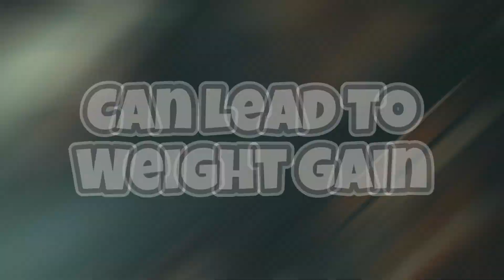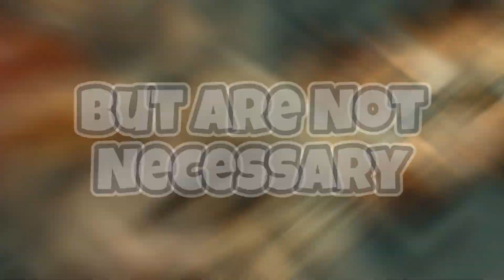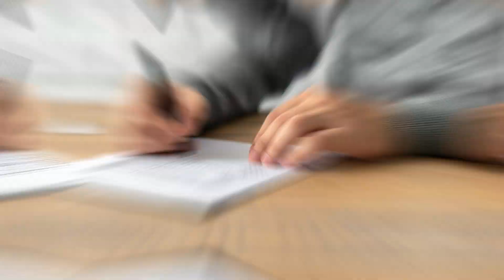Common Fitness Myths Debunked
Ever heard of lifting heavy weights make you bulky...or in the saying no pain, no gain? Perhaps, you might have even tuned in to the belief that cardio is the key to weight loss.

These are just among common fitness myths that you should avoid.

We all wanna get fit, which leads us to experiment with various workouts, or try out newly emerging supplements, or even jump impulsively onto the next trend. But sometimes, fitness doesn’t have to be extremely complicated. Overcomplicating things might drive us to engage in practices that contradict our efforts.

 Be sure to unlearn these myths to make informed choices to meet your fitness goals.